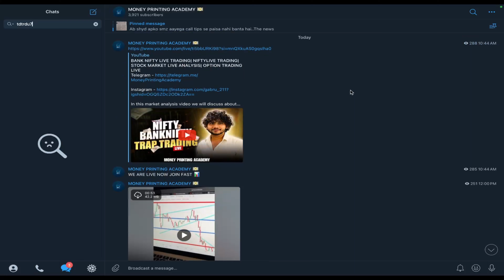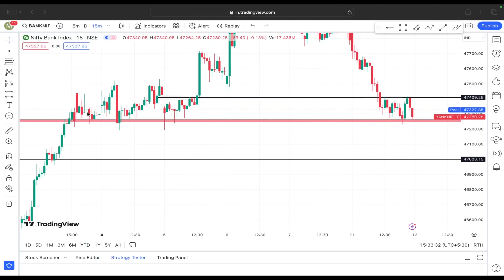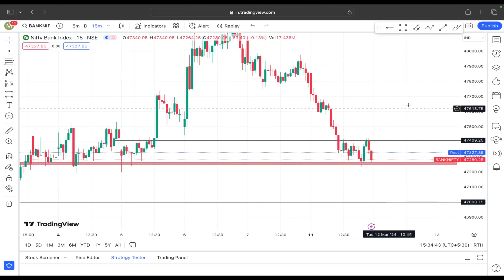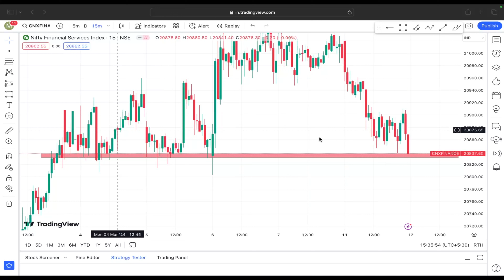Bank nifty tomorrow gap up or gap down 12th March Tuesday Bank Nifty Prediction Nifty Analysis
Topic Cover-
bank nifty analysis chart
bank nifty analysis software
bank nifty analysis monday
bank nifty analysis app
bank nifty analysis kaise kare bank nifty chart
bank nifty prediction for 5th jan 2024
bank nifty prediction for today by experts
tradingview
nifty analysis for tomorrow zerodha
nifty analysis tradingview
nifty analysis by ak
nifty analysis
nifty analysis YouTube
stock market analysis for tomorrow
stock market analysis for monday
stock market analysis for today
stock market analysis for beginners
stock market analysis for 2023
stock market analysis for next week
best app for stock market analysis
tools for stock market analysis
share market prediction for tomorrow
share market prediction app
share market prediction 2023
share market prediction for nextweek
share market prediction for next month
share market prediction monday
share market predictions
share market prediction for 2024
fin nifty expiry
fin nifty expiry day
fin nifty expiry dates 2023
fin nifty expiry today
fin nifty expiry weekly
fin nifty expiry prediction
fin nifty expiry strategy
fin nifty expiry dates 2023 september